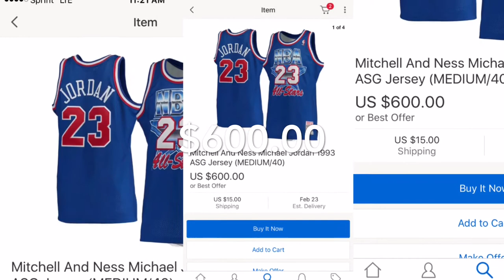Mitchell & Ness New Michael Jordan Releases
My thoughts of the New Jersey's